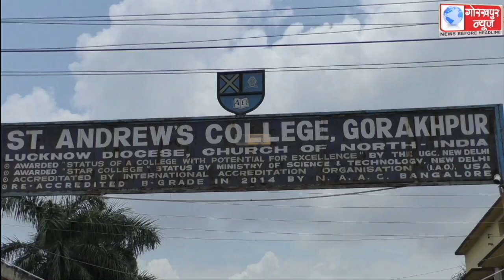जनपद के 49 केंद्रों पर सकुशल सम्पन्न हुआ बीएड संयुक्त प्रवेश परीक्षा, निगरानी के लिए तैनात किये गये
जनपद के 49 केंद्रों पर सकुशल सम्पन्न हुआ बीएड संयुक्त प्रवेश परीक्षा, निगरानी के लिए तैनात किये गये थे मजिस्ट्रेट,अभ्यर्थियों ने कहा, सामान्य ज्ञान के प्रश्न थे आसान ,तो हिंदी के प्रश्न थे कठिन